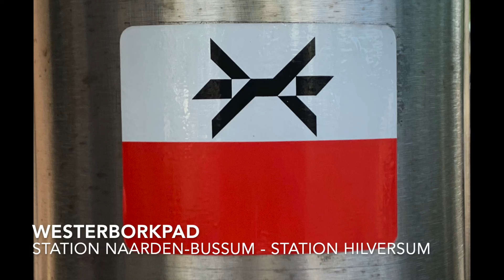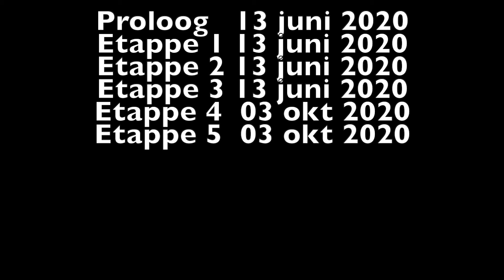Westerborkpad, etappe 5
De vijfde etappe loopt van Station Naarden-Bussum naar Station Hilversum

Op deze route passeer je de synagoge en een joodse begraafplaats, de begraafplaats kunt u eventueel bezoeken als u dat zou willen. Het is hier handig om met het boekje van het Westerborkpad op stap te gaan, want u komt ook langs voormalige woningen van mensen die in de oorlog weggevoerd zijn.

U loopt weer een prachtige wandeling over de heide en natuurlijk is het het mooist om hier te lopen als de hei in volle bloei staat, dus handig om mee te nemen als u deze etappe gaat plannen.

Wij liepen hier in oktober en dan is het volop paddestoelen zoeken, want daar ben ik gek op!